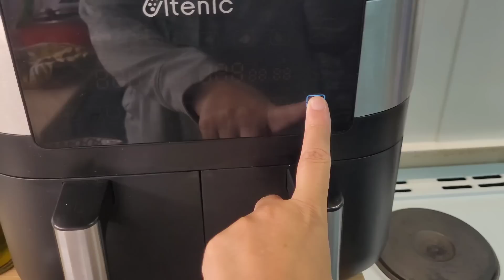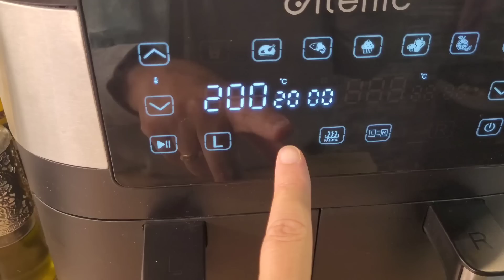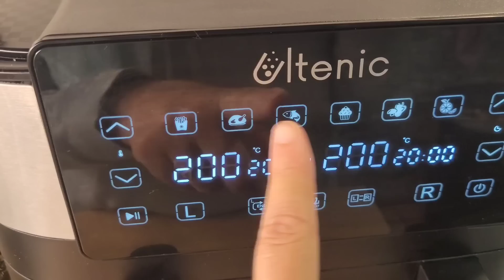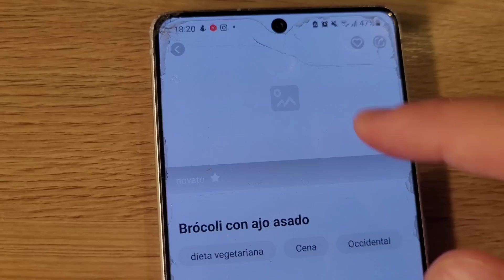Receta en Airfriyer: salmón con brocoli, rápido, rico y sano 😋 Cintika 😃 Ultenic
Mi tienda, cuadros, láminas, bolsos, delantales, ... Ultenic Freidora sin Aceite con Doble Cesta: